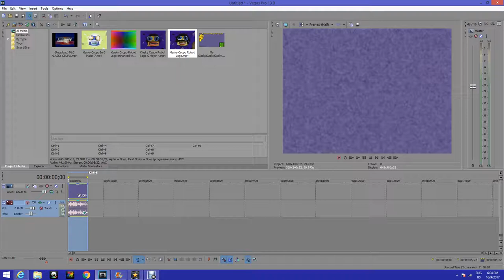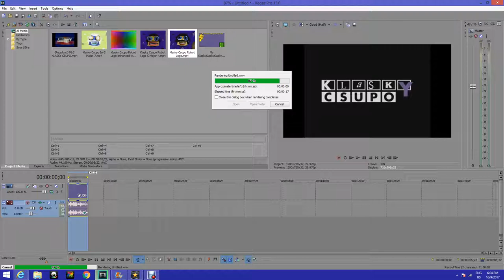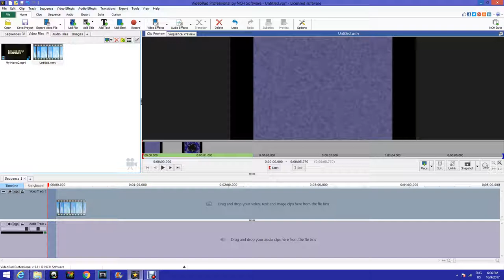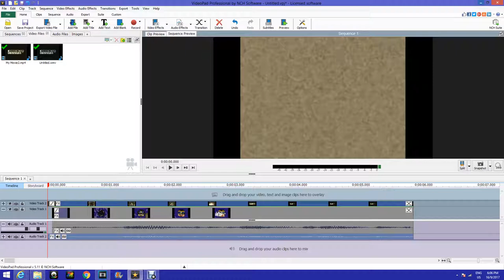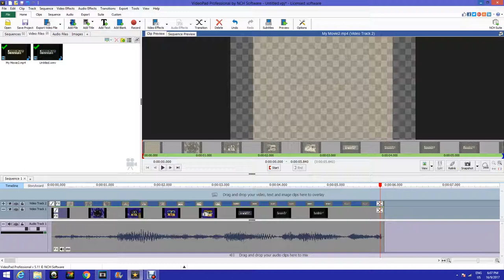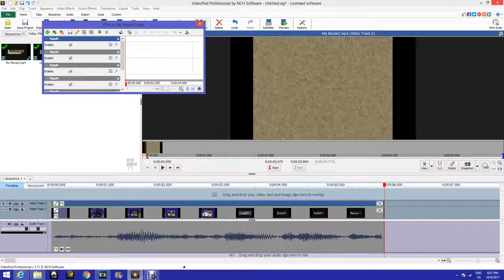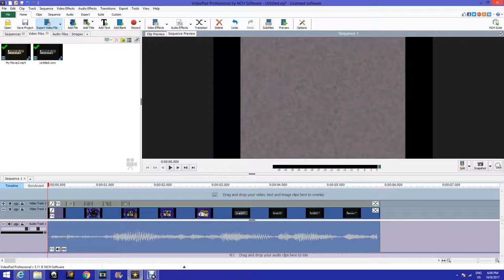How To Make THE WHAT HELL IS X